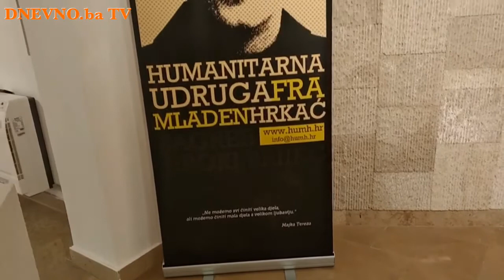Humanitarna izložba "Pomozimo zajedno!" - Široki Brijeg 11.6.2018.